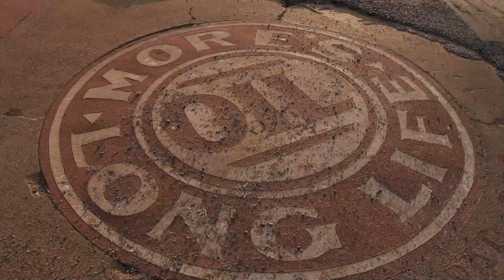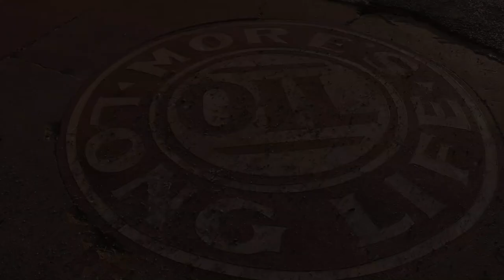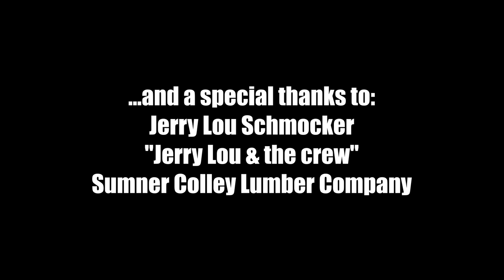Summer's Last Blast Nostalgic Cruise Night 2022 in Vernon, Texas 08 13 22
Summer's Last Blast Nostalgic Cruise Night in Vernon, Texas USA 08 13 22